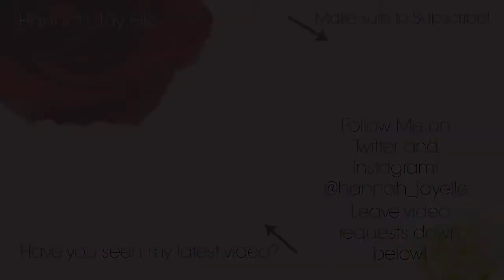The Perfect Palette Tag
Hey guys! I hope you LOVE this video!! Lemme know what you think about tag videos. Let me know what else you wanna see from me in the future! ❤️💋

💜 TAG QUESTIONS 💜

Best Packaging
Best Color Payoff
Most Versatile
Best For Travel
Biggest Regret
Best Color Names
Least Used
Most Loved, Most Used, Desert Island

💜 MY PICKS 💜

Best Packaging: Tarte Energy Noir Palette
Best Color Payoff: Too Faced
Most Versatile: Custom Palettes
Best For Travel: Morphe X Kathleen Lights
Biggest Regret: Urban Decay Naked Smoky Palette
Best Color Names: Too Faced Sweet Peach Palette
Least Used: Urban Decay Naked Basics Palettes
Most Loved, Most Used, Desert Island: Too Faced Sweet Peach